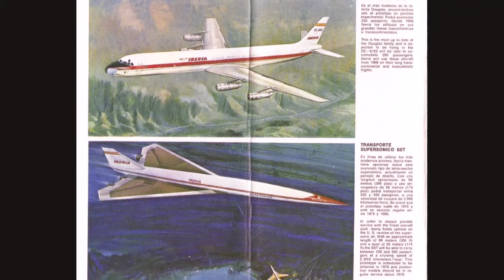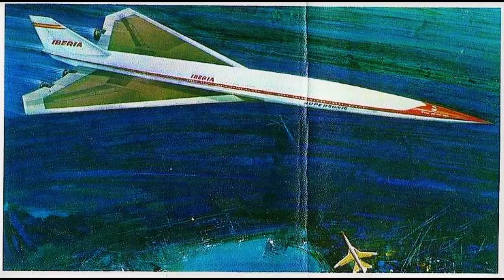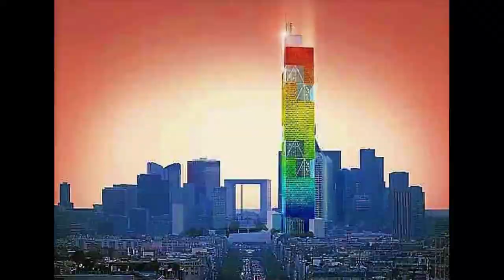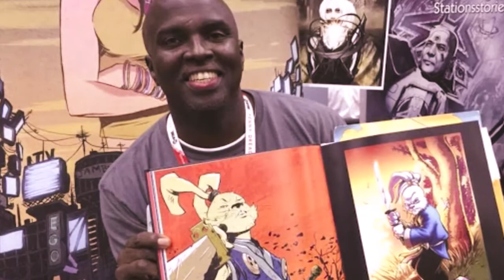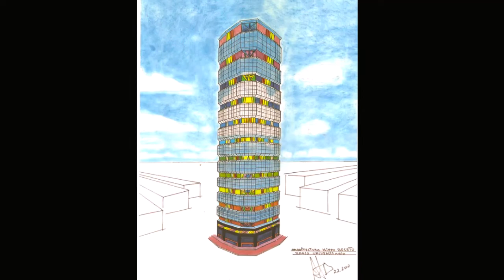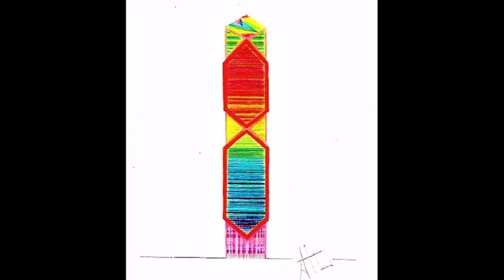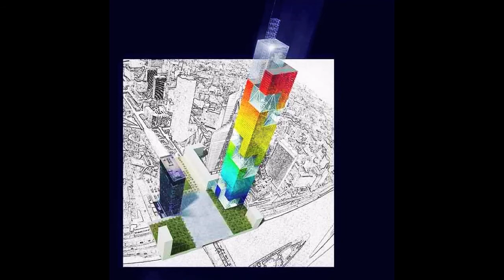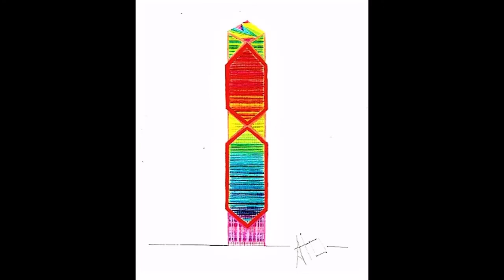ALBERTO I PRESENTATION POP ARCHITECTURE THE 70S BLACK HOLE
RECREACION VISUAL DE TEMAS ARQUITECTONICOS POP-ROCK-HEAVY-PSICODELIC - ARQUITECTURA MODERNA Y CONTENPORANEA
REVELATION ROMA 1942 WORLD FAIR - ROMA 1967 WORLD FAIR TEORY
NEW YORK WORLD FAIR 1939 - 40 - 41 - ROMA 1942 PROJECT
NEW YORK WORLD FAIR 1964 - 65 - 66 - ROMA 1967 ?
BASE DEL CONFLICTO
SARDEGNA WORLD FAIR  1933 PROJECT  (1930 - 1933 )
( DESARROLO DE LA AVIACION UNIVERSITARIA MEDITERRANEA )
SARDEGNA WORLD FAIR  1961 PROJECT ( 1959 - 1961 )
( DESARROLLO DE COOPERACION ENPRESARIAL UNIVERSITARIA PARA EL MERCADO COMUN Y PROMOCION NAUTICO TURISTICO  )